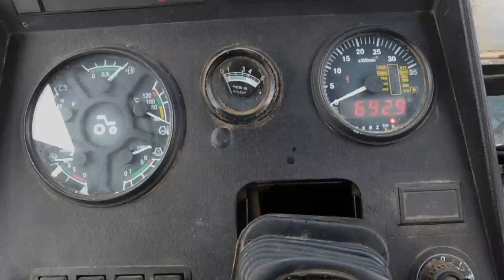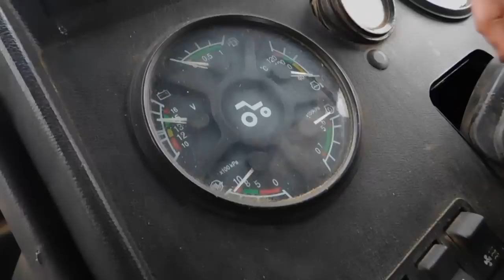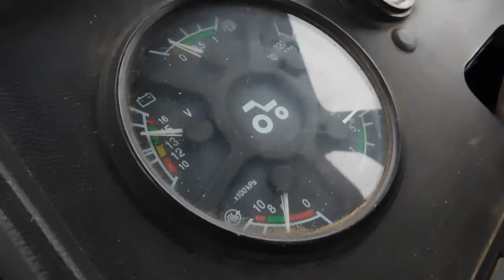Дорого,ВОТ ЭТО ДОРОГО!!ПРОДАЖА МТЗ 82 с КУН 2007г ,в одних руках!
в Даниловском продают МТЗ 82 в одних руках!
кун почти новый. документы .год выпуска 2007г
это калининский район и не просто дорого а очень дорого!